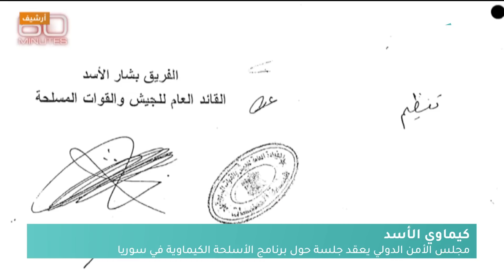جرائم الأسد الكيماوية على طاولة مجلس الأمن ماجديد الملف؟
اتهمت مندوبة واشنطن لدى الأمم المتحدة السفيرة ليندا توماس غرينفيلد، روسيا بعرقلة جميع الجهود الأممية لمحاسبة نظام الأسد على استخدام الأسلحة الكيماوية ضد المدنيين، كلام السفيرة الأميركية جاء في جلسة لمجلس الأمن حول الأسلحة الكيميائية في سوريا، مطالبة بضرورة العمل على محاسبة الأسد على جرائمه الكيماوية، عبد القادر ضويحي والتفاصيل:

هوتبيرد HD
V 12520